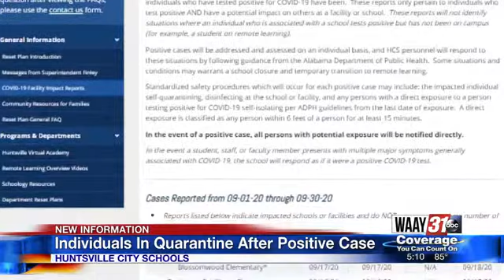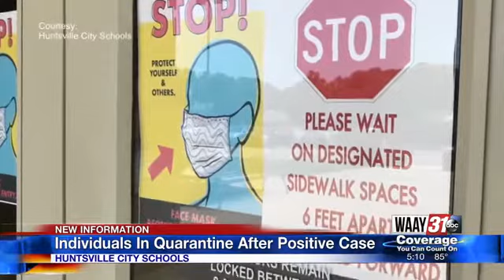Individuals In Quarantine After Positive Case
Less than a week after students in some Huntsville City Schools returned to campus dozens of people associated with the district are in quarantine.